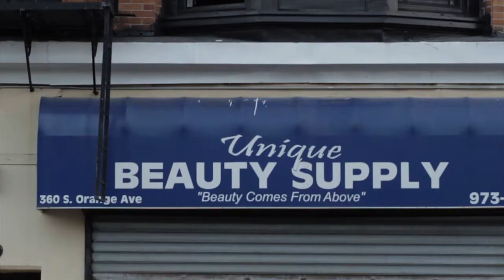SPANDEX & HOTT WIGZ (Clean Version)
This is the clean version of the song for those with virgin ears. This will be the version shown on numerous video channels Coming Soon!